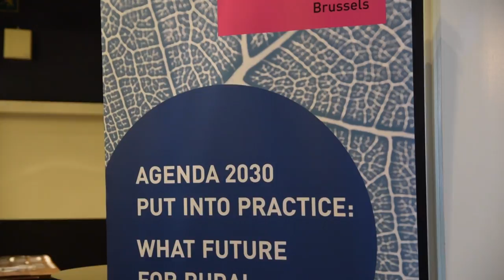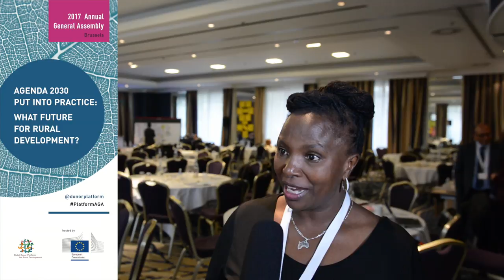Vox populi - Annual General Assembly 2017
Annual General Assembly, Brussels, February 2017